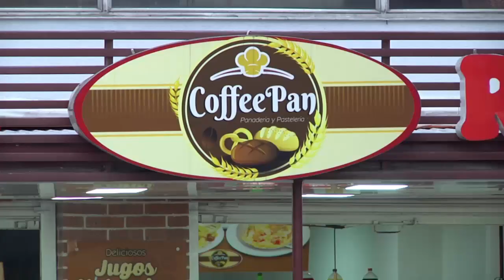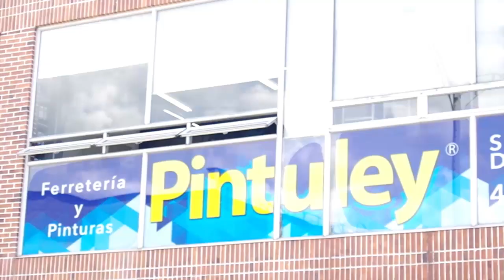EN SU PARCHE 31 DE MARZO DEL 2023